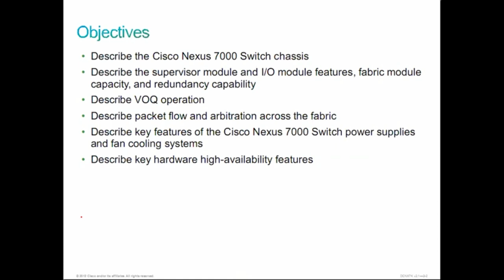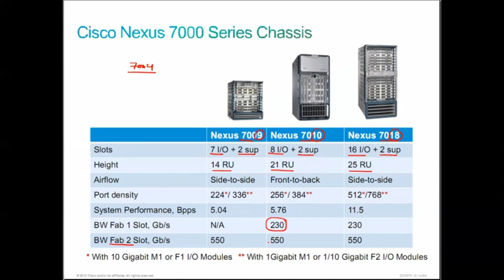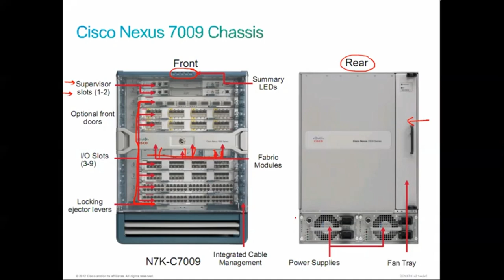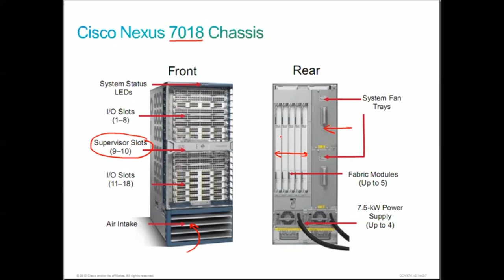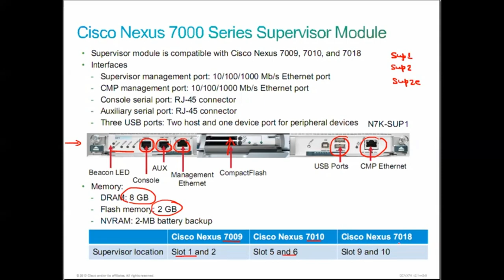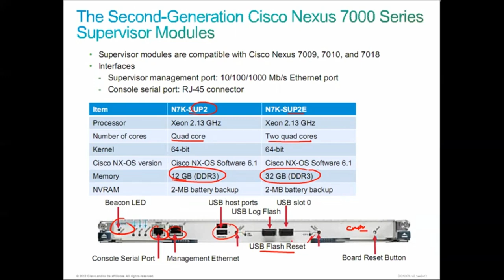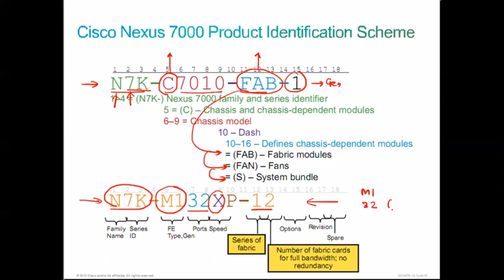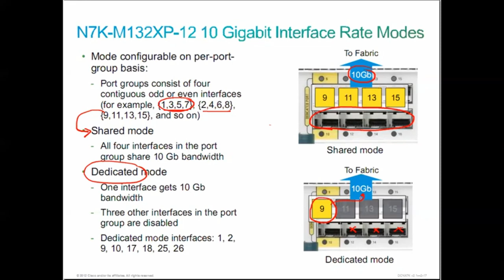Describing Cisco Nexus 7000 Series Switch Hardware Architecture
Cisco Nexus 7000 Series Switch Hardware Architecture, Device Installation, and Administration Features